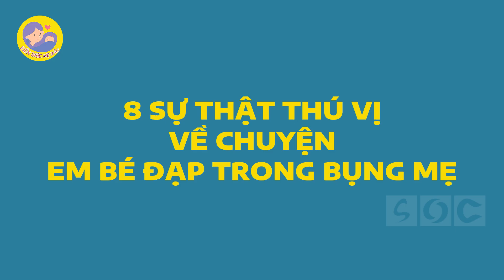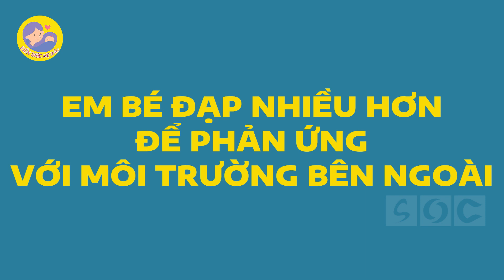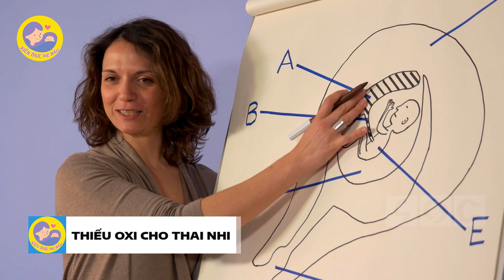🍀 8 Sự Thật Thú Vị Về Những Cú Đạp Của Bé Trong Bụng Mẹ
Mẹ có bao giờ thắc mắc dấu hiệu đá chân này mang ý nghĩa gì không. Trong khi mẹ hân hoan với cảm giác bé phát triển bên trong, mẹ cũng nên biết những sự thật thú vị về dấu hiệu này. Và ngay sau đây chúng ta hãy cùng tìm hiểu 8 sự thật thú vị này nhé!
Nội dung trên kênh Kiến Thức Mẹ Bầu được tổng hợp từ các nguồn thông tin được nhiều người chia sẻ. Kiến Thức Mẹ Bầu luôn mong muốn hướng đến một cuộc sống lành mạnh, những thói quen tốt trong sinh hoạt, thói quen ăn uống khoa học để cơ thể luôn thanh lọc, và khoẻ mạnh nhất.
Các bạn đừng quên ủng hộ ban biên tập của Kiến Thức Mẹ Bầu bằng cách bấm Đăng Ký Kênh và nhấn vào quả chuông bên cạnh để nhận được nhiều video hữu ích hơn từ Kiến Thức Mẹ Bầu nhé!

👉 Có thể bạn quan tâm:
► [CẨM NANG MẸ BẦU] - Quá Trình Hình Thành Và Phát Triển Của Thai Nhi Tuần Thứ 37 Mẹ Bầu Cần Biết
► [CẨM NANG MẸ BẦU] - Quá Trình Hình Thành Và Phát Triển Của Thai Nhi Tuần Thứ 36 Mẹ Bầu Cần Biết
► [CẨM NANG MẸ BẦU] - Quá Trình Hình Thành Và Phát Triển Của Thai Nhi Tuần Thứ 35 Mẹ Bầu Cần Biết:
► [CẨM NANG MẸ BẦU] - Quá Trình Hình Thành Và Phát Triển Của Thai Nhi Tuần Thứ 34 Mẹ Bầu Cần Biết
► [CẨM NANG MẸ BẦU] - Quá Trình Hình Thành Và Phát Triển Của Thai Nhi Tuần Thứ 33 Mẹ Bầu Cần Biết
► [CẨM NANG MẸ BẦU] - Quá Trình Hình Thành Và Phát Triển Của Thai Nhi Tuần Thứ 32 Mẹ Bầu Cần Biết
► [CẨM NANG MẸ BẦU] - Quá Trình Hình Thành Và Phát Triển Của Thai Nhi Tuần Thứ 31 Mẹ Bầu Cần Biết
► [CẨM NANG MẸ BẦU] - Quá Trình Hình Thành Và Phát Triển Của Thai Nhi Tuần Thứ 30 Mẹ Bầu Cần Biết
► [CẨM NANG MẸ BẦU] - Quá Trình Hình Thành Và Phát Triển Của Thai Nhi Tuần Thứ 29 Mẹ Bầu Cần Biết
► [CẨM NANG MẸ BẦU] - Quá Trình Hình Thành Và Phát Triển Của Thai Nhi Tuần Thứ 28 Mẹ Bầu Cần Biết
► [CẨM NANG MẸ BẦU] - Quá Trình Hình Thành Và Phát Triển Của Thai Nhi Tuần Thứ 27 Mẹ Bầu Cần Biết
► [CẨM NANG MẸ BẦU] - Quá Trình Hình Thành Và Phát Triển Của Thai Nhi Tuần Thứ 26 Mẹ Bầu Cần Biết
► [CẨM NANG MẸ BẦU] - Quá Trình Hình Thành Và Phát Triển Của Thai Nhi Tuần Thứ 25 Mẹ Bầu Cần Biết
► [CẨM NANG MẸ BẦU] - Quá Trình Hình Thành Và Phát Triển Của Thai Nhi Tuần Thứ 24 Mẹ Bầu Cần Biết
► [CẨM NANG MẸ BẦU] - Quá Trình Hình Thành Và Phát Triển Của Thai Nhi Tuần Thứ 23 Mẹ Bầu Cần Biết
► [CẨM NANG MẸ BẦU] - Quá Trình Hình Thành Và Phát Triển Của Thai Nhi Tuần Thứ 22 Mẹ Bầu Cần Biết
► [CẨM NANG MẸ BẦU] - Quá Trình Hình Thành Và Phát Triển Của Thai Nhi Tuần Thứ 21 Mẹ Bầu Cần Biết
► [CẨM NANG MẸ BẦU] - Quá Trình Hình Thành Và Phát Triển Của Thai Nhi Tuần Thứ 20 Mẹ Bầu Cần Biết
► [CẨM NANG MẸ BẦU] - Quá Trình Hình Thành Và Phát Triển Của Thai Nhi Tuần Thứ 19 Mẹ Bầu Cần Biết
►[CẨM NANG MẸ BẦU] - Quá Trình Hình Thành Và Phát Triển Của Thai Nhi Tuần Thứ 18 Mẹ Bầu Cần Biết
►[CẨM NANG MẸ BẦU] - Quá Trình Hình Thành Và Phát Triển Của Thai Nhi Tuần Thứ 17 Mẹ Bầu Cần Biết
► [CẨM NANG MẸ BẦU] - Quá Trình Hình Thành Và Phát Triển Của Thai Nhi Tuần Thứ 16 Mẹ Bầu Cần Biết

Video này thuộc quyền sở hữu của Kiến Thức Mẹ Bầu. xin vui lòng không re-upload dưới mọi hình thức.